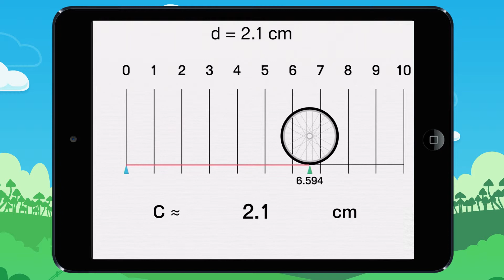Using a number line to find a circumference. Example 1